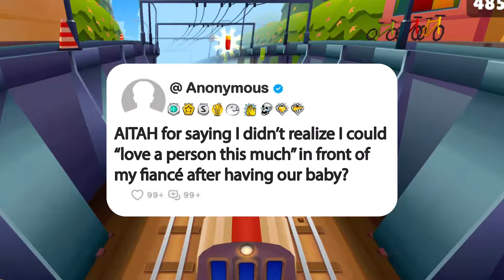AITAH for saying I didn’t realize I could “love a person this much” in front of my fiancé after...